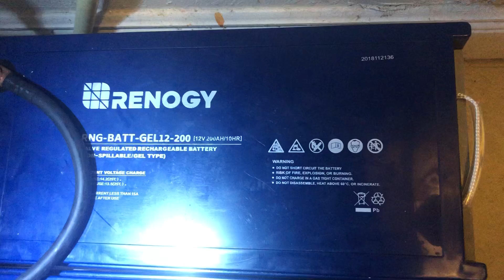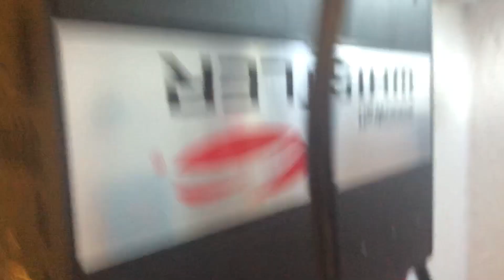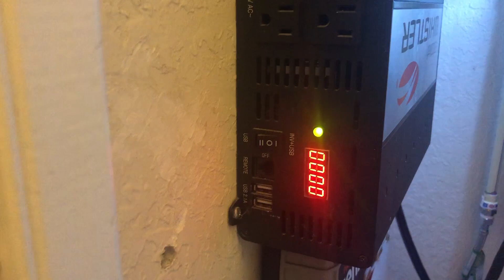Back-up Battery Bank two 12v 200ah Gel Renogy Deep Cycle in Parallel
12v 200ah Renogy Deep Cycle Gel x 2

Each battery is 130# so requires some muscle, but take less 2/0 wiring to connect and more compact.

**Update** 12/19 Unless super deal better to get these lithium batteries and cheaper/lighter/better performance over battery life:
can get deals around $6 Ah

TEMCo Hammer Lug Crimper Tool 5 Year Warranty:

Renogy Deep Cycle AGM Battery 12 Volt 200Ah for RV, Solar, Marine, and Off-Grid Applications

Crimp Supply Ultra-Flexible Car Battery/Welding Cable - 2/0 Gauge, Red - 15 Feet - and 5 Copper Lugs

Stopped selling 7.2 amp but here is bigger:
NOCO Genius G26000 12V/24V 26 Amp Pro-Series Battery Charger and Maintainer

New version (I have never tried this item, but I will and would do for this project next time I get deal on 200ah agm or gel)
NOCO Genius GEN1 10 Amp 1-Bank On-Board Battery Charger

Whistler XP1200i XP Series 1,200-Watt-Continuous Power Inverter, new

If want solar could use:
Renogy Rover 20 Amp 12V/24V MPPT Common Postive Solar Charge Controller

Tach-It 36" x 175 Lb Tensile Strength Natural Colored Cable Tie (Pack of 50)